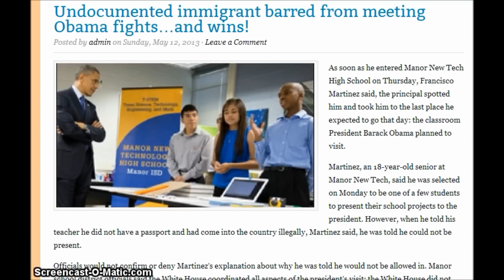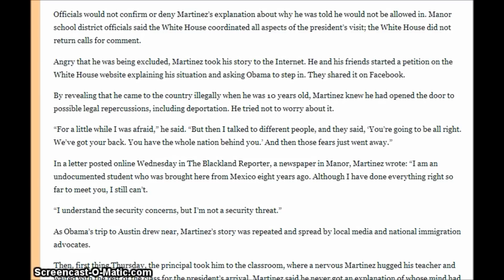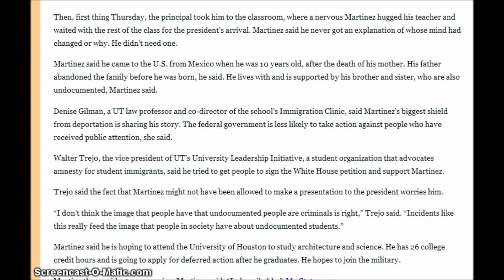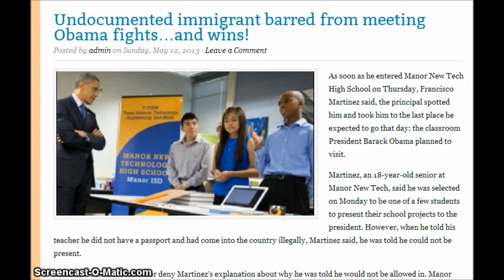Undocumented immigrant barred from meeting Obama fights...and wins to meet the President!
Undocumented immigrant barred from meeting Obama fights...and wins!